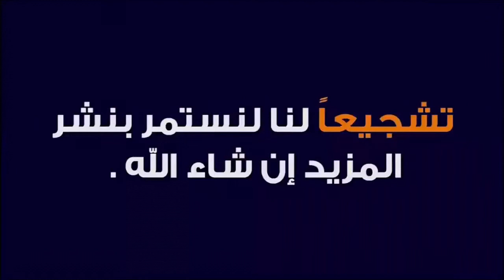نباتات زينة 🌿 نباتات منزلية 🍁 نباتات أسطح 🪴ونباتات ظل بجديقتي